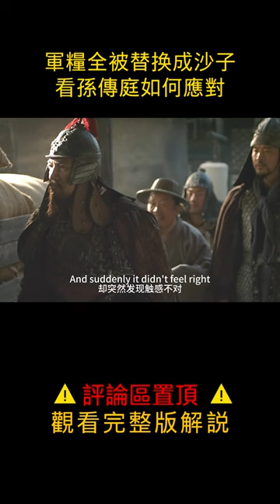【科幻戰艦】近十年最好古裝片卻票房慘澹？監獄死囚成大明最後希望#shorts